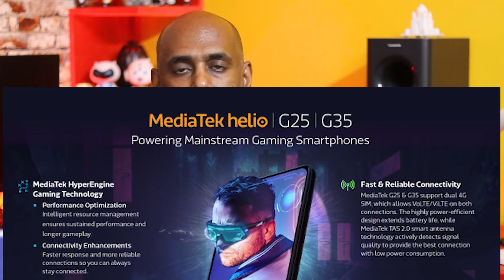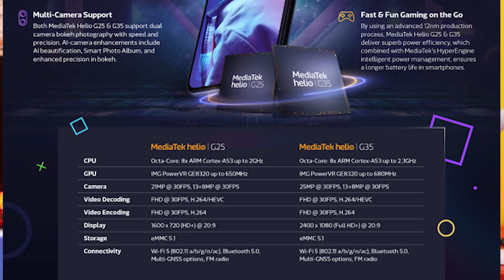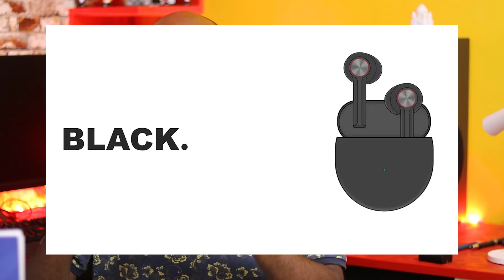மார்க்கெட்ல புதுசு Realme C11, Redmi 9A 9C , Xiaomi Master series TV, Mediatek Helio G35 G25 etc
In today's Tech news in Tamil, we talk about the newly launched Realme C11, Redmi 9A and 9C and new budget chipsets from Mediatek Helio G35 and G25.